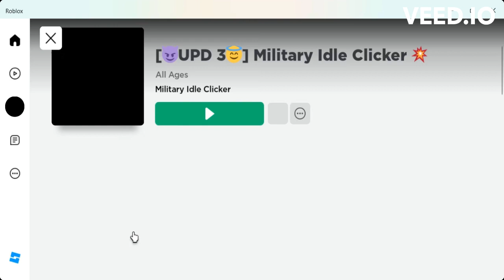military idle clicker